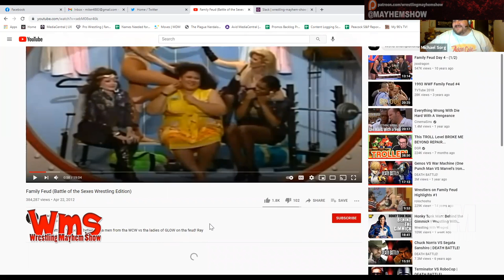Monday Mayhem Warriors: Survey Says Edition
We’re up after WWE RAW with first impressions, pro wrestling news, Lego updates, and the latest pop culture on our minds live from Sorgatron Media Studio in Pittsburgh, PA!

On this episode of the Monday Mayhem Warriors, Mainstream Matt and Mad Mike run through the happenings on WWE Raw, as Money In The Bank quickly takes shape. Nikki Cross has a new gimmick. Piper Niven officially has a new name. Plus, did the power of love overcome the darkness of evil mind control? We share our thoughts on the MMA Cage Fight from last Friday's Dynamite. Is there a lesson in the presentation for all pro wrestling promotions? All that, plus a brief look at the rich history of pro wrestlers appearing on Family Feud.